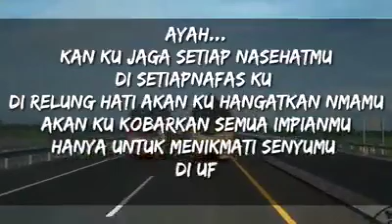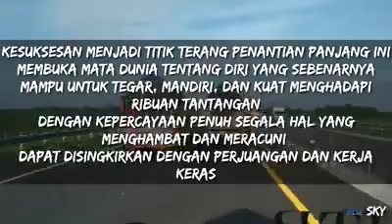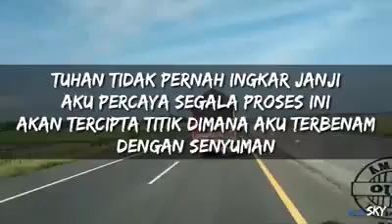Quotes Truck Cabe Mbois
Video diambil dari Grub Sekar Taro Fans
Mohon maaf Sam reupload